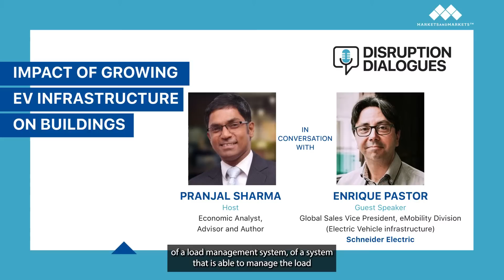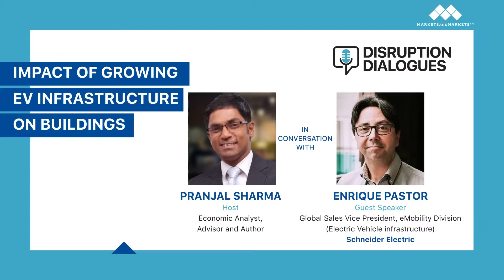DisruptionDialogues Podcast Episode 15 - Impact of Growing EV Infrastructure on Buildings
How is EVInfrastructure developing, and how is it impacting homes and buildings? Find out in this another exciting episode of DisruptionDialogues Podcast, where our host, is Pranjal Sharma, deep dives into this topic with our guest speaker, Enrique Pastor, Global Sales Vice President, e-Mobility Division (Electric Vehicle Infrastructure), Schneider Electric.

MarketsandMarkets™ is a sector research, growth advisory, and analytics firm that helps clients realize revenue opportunities in new and existing markets. We leverage our proprietary data platform and Knowledge Services practice to deliver actionable insights to organizations.

The B2B economy is predicted to see the emergence of $25 trillion of new revenue streams that will displace existing workstreams. KnowledgeStore, our AI-driven market intelligence platform, serves as the discovery and validation engine to evangelize these new growth opportunities.